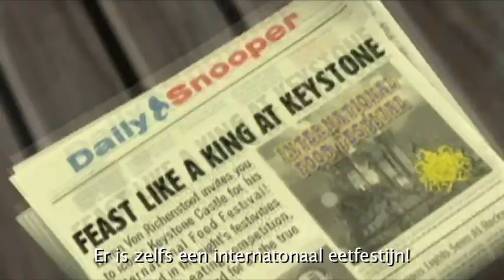Scooby Doo: First Frights Trailer Benelux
Scooby Doo:  First Frights Trailer subtitled in Dutch